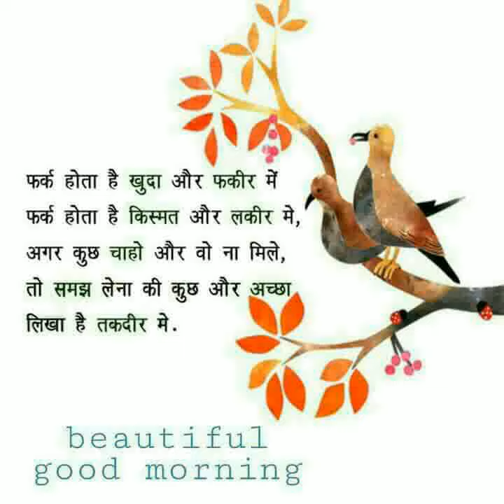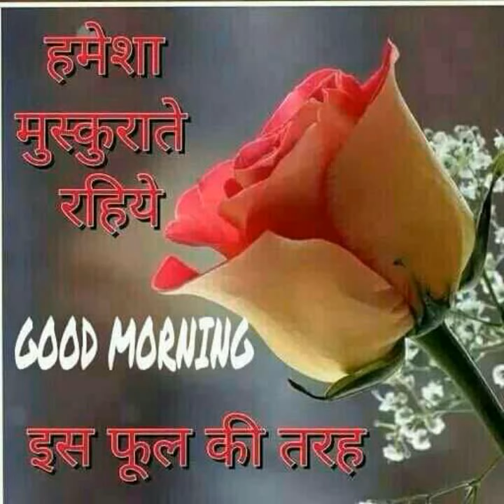SHASHI MAA song Dhanota